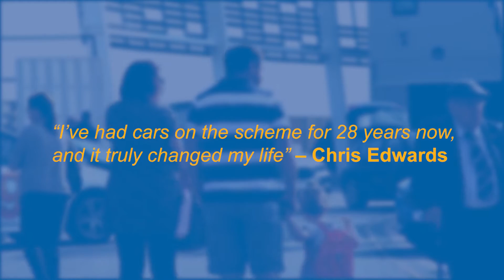Hampshire Motability Show 2016 with Snows Group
We were extremely proud to co-host the largest Hampshire Motability Show. It took place at the Southampton Ageas Bowl in April 2016 with over 1,000 attendees throughout the day!

In this video Chris Edwards, from Motability explains the benefits of Motability approved vehicles. If you would like to know more about the Motability Scheme alternatively leave us a message in the comments section below.

Missed out? Don't worry, we will be running a similar Motability event soon.